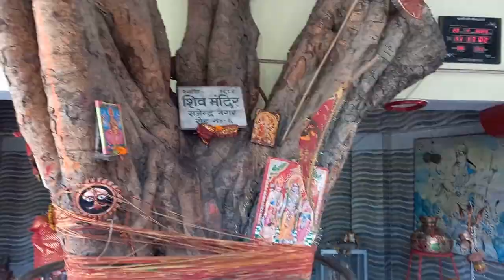Shiv Mandir Patna | शिव मंदिर पटना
Address: Shiv mandir Rajendra Nagar Patna
पता : शिव मंदिर राजेंद्र नगर पटना